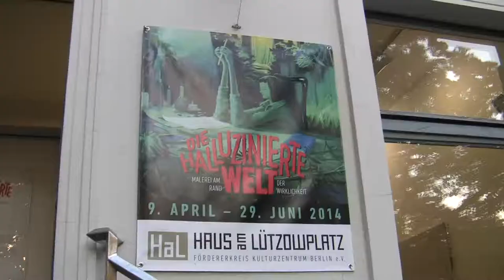Die Halluzinierte Welt: Malerei am Rand der Wirklichkeit - Ausstellung in Berlin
Interview (in German) with curator Marc Wellmann and impressions of the exhibition "The Hallucinated World: Painting at the Edge of Reality" from 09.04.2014 to 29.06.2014 at the Haus am Lützowplatz, Berlin.

Interview mit Kurator Marc Wellmann und Impressionen der Ausstellung "Die Halluzinierte Welt: Malerei am Rand der Wirklichkeit" vom 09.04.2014 bis 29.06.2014 im Haus am Lützowplatz, Berlin.

The Rocky Horror Painting Show: Das Haus am Lützowplatz zeigt Werke zeitgenössischer Maler, die Grenzen der Realität souverän ignorieren. Dieses Pandämonium lässt erahnen, welche irren Fantasien die virtuellen Welten im Internet entfesseln können.